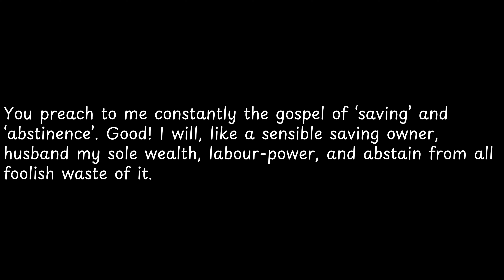You preach to me constantly the